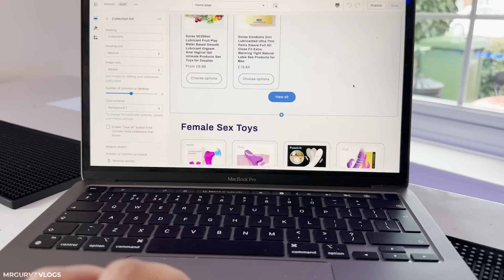Party With £20,000,000 Supercars | Mr Gurvz Vlogs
A day in the life vlog with me Gurvin Singh Dyal AKA Mr Gurvz. In this vlog I show you what I get upto on a friday night including a private party hosted by DMOdeejay. This is the DMAX250 official launch party and includes networking with the likes of Steel Bangles & Yiannimize.